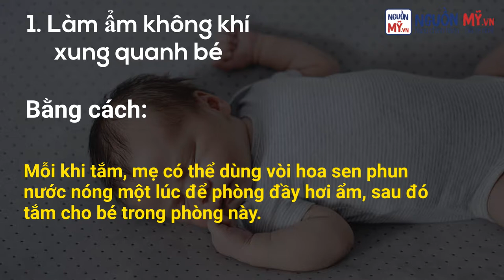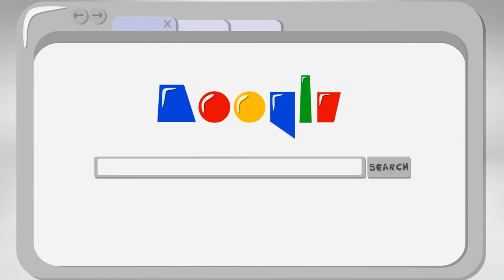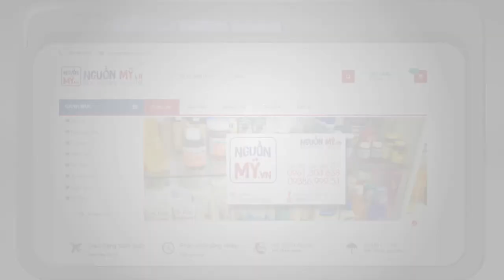Làm dịu cơn cảm cúm của bé với 5 mẹo cực hiệu quả